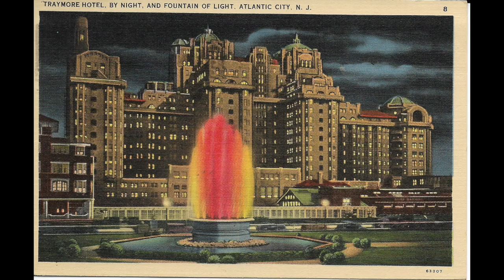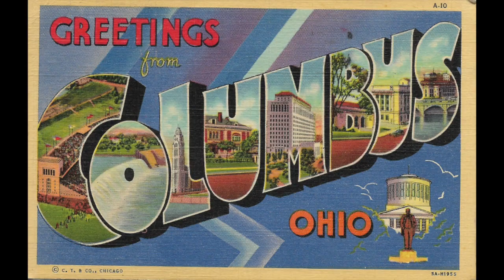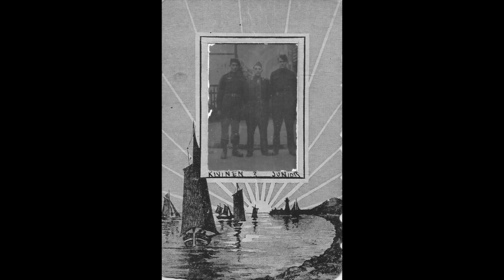346 WWII Era Vintage Slide Show